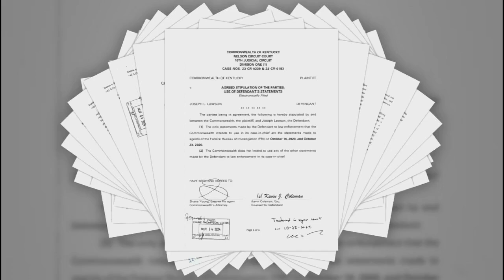Statements made to FBI on only 2 dates by suspect in Crystal Rogers case will be allowed at trial